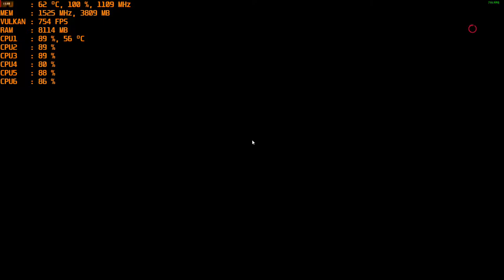DOOM - 1080p Ultra with the MSI R9 390 & AMD FX-6300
Cpu: FX-6300 4ghz OC
Ram: 16gb DDR3 1866mhz
Gpu: MSI R9 390 8gb OC
OS: Windows 10 Pro
Res: 1080p
Settings:  Ultra